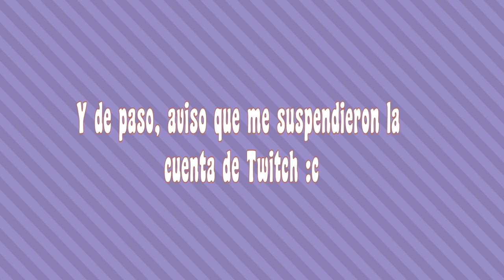Análisis de los Capítulos 6 y 7 Temporada 4|BSD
Espero les guste este video, el próximo ya no será 2x1